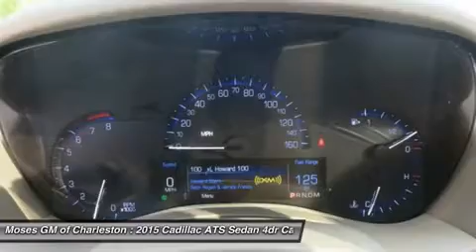2015 CADILLAC ATS SEDAN Charleston, WV C15074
2015 CADILLAC ATS SEDAN Charleston, WV
Stock# C15074

1406 Washington St. E.